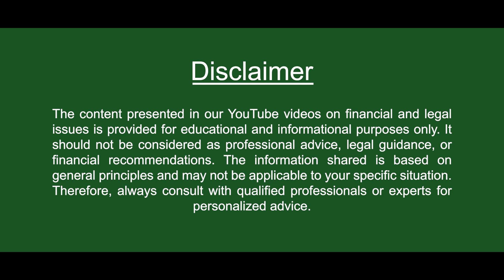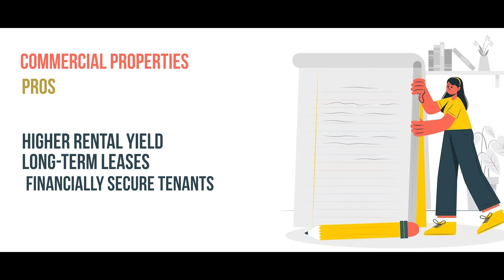Commercial vs Residential Properties | Real Estate Investment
"Commercial vs Residential Properties: Maximizing Rental Yield in Real Estate 🏢🏠"

In this video, we delve into the world of real estate investments and explore the key factors that determine rental yield in both commercial and residential properties. Discover the pros and cons of each property type and learn strategies to optimize your returns as a real estate investor.

🔑 Key Points Covered:

The difference between commercial and residential properties
Factors affecting rental yield
Pros and cons of each property type
Strategies for maximizing rental income
Whether you're a seasoned real estate investor or just starting, this video will provide valuable insights to help you make informed decisions. 🏢🏠